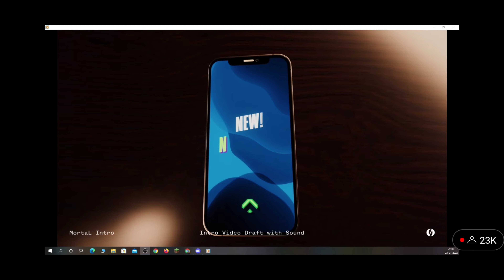MortaL Spent 30Lakh Rupees For Rebranding His Channel🤯🔥|Teaser Leak Of New Channel 🔥mortal